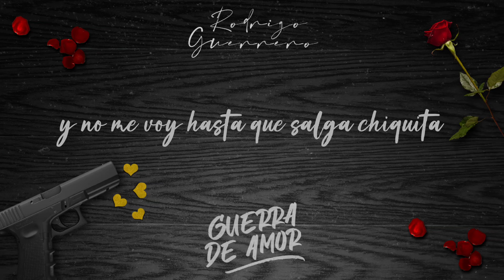[Guerra de amor] -lyric- Rodrigo Guerrero